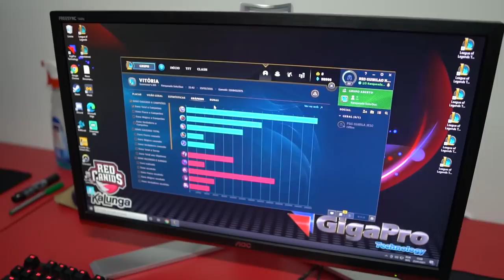INVICTOS! - RED no CBLOL #02